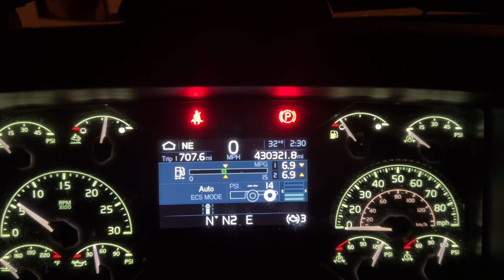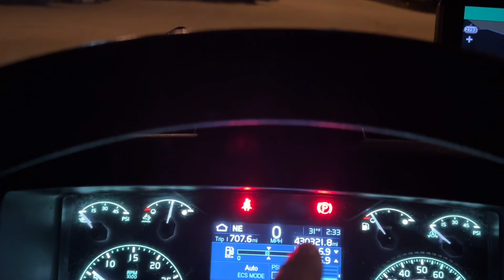Where Have I Been ? And truck parking 2:30 am small truck stop in Kentucky.